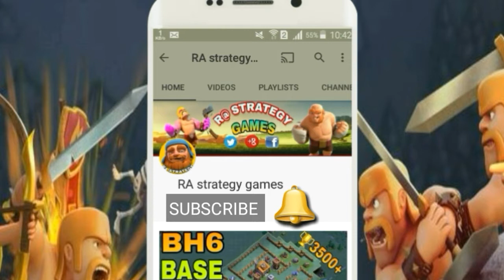BEST BH7 (BUILDER HALL 7) BASE DESIGN WITH REPLAY PROOF | BH7 TOP TROLL TROPHY BASE |CLASH OF CLANS